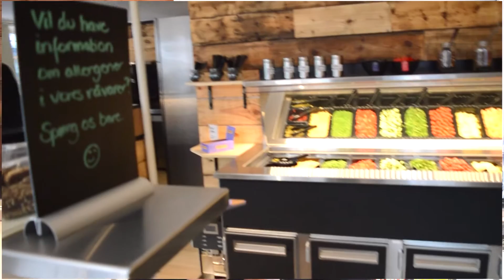Testimonial - Grabz salatbar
Nick Nørgaard, ejer af Grabz salatbar i København udtaler sig om samarbejdet med Hotri Storkøkken.